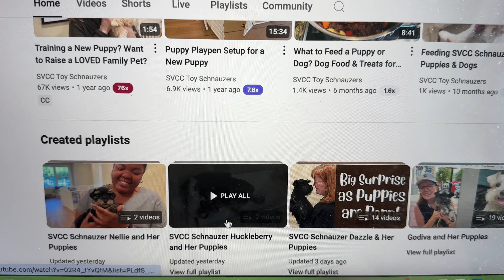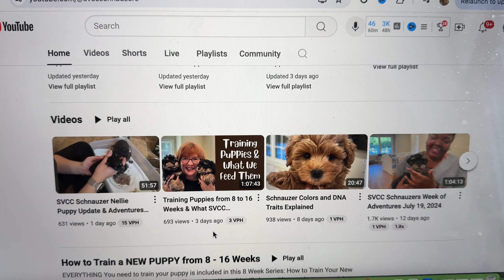SVCC Schnauzer Nellie's 2 Week Old Puppies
Nellie's 4 schnauzer puppies are 2 weeks old - Get up close and personal with them in this video. If you have or are exploring getting a new puppy, on this channel Shawn Kent Hayashi, will show you step-by-step how to develop a beloved family pet. We are spreading love & joy with our Schnauzer & Schnoodle Puppies! See more about SVCC Toy and Mini Schnauzers & Schnoodles

Puppy lover and expert, Shawn Kent Hayashi, shows you how to Set Your Puppy Up For Success, How to Train Your Puppy from 8 - 16 Weeks and much more.

Food and supplements we feed our dogs:
can be added as a topper or as the primary meal with the NuVetPlus added.

We love our Mini and Toy Schnauzers and Schnoodles!

Also, check out Amy Leigh the @GoGroomer  to see how she grooms our dogs - she shows you step by step how to do it too! We LOVE her!